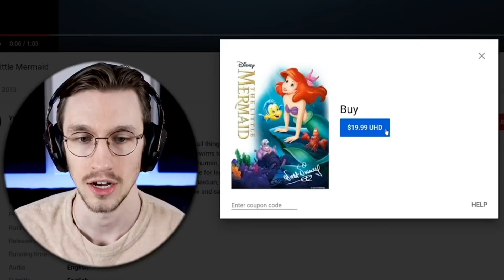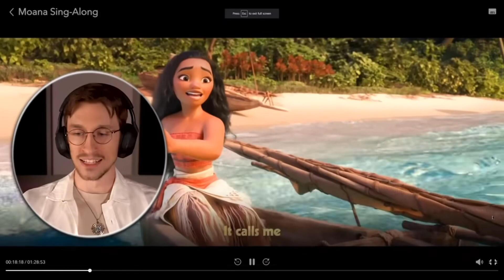Dylan’s frustration with disney’s space bar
dylan is in trouble trying and failing to pause disney+ by pushing the space bar